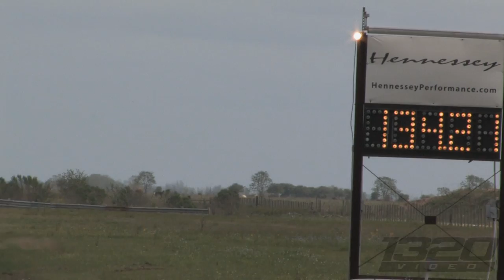Hennessey's 10 Second HAMMER WAGON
This CTS-V Wagon is NO JOKE!  Just a short clip from the TX2K12 Movie just released